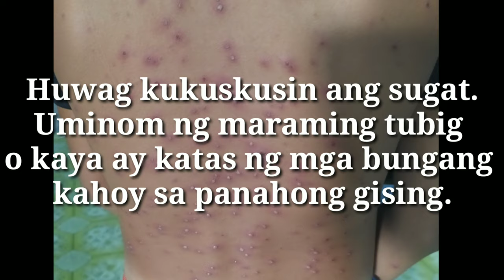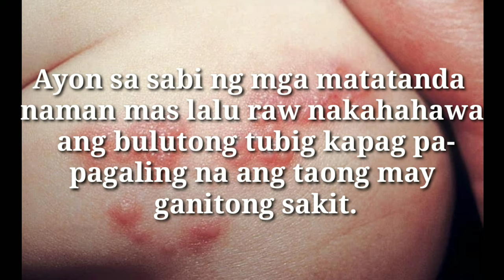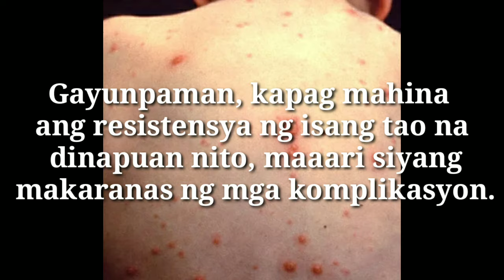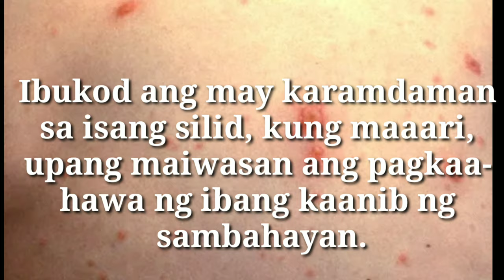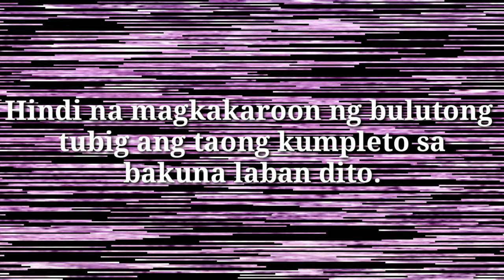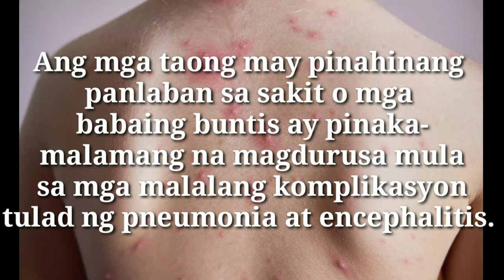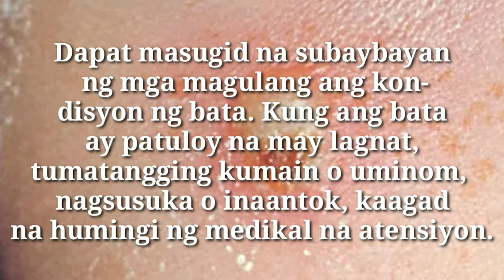ANO ANG PINAKAMABISANG GAMOT SA BULUTONG TUBIG? |BULUTONG TUBIG SA TAG-INIT|CHICKEN POX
I this video magbibigay ako ng tips kung paano ang dapat gawin at kung ano ang gagawin kapag ang bata o ang iyong anak ay nagkabulutong, ito ay base sa aking experience kaya ako nagresearch at sinubukan ko nga kung ito ay epektibo. Kung gusto. Niong malaman panoorin mo itong video na ito..